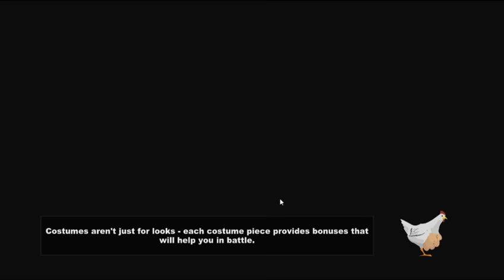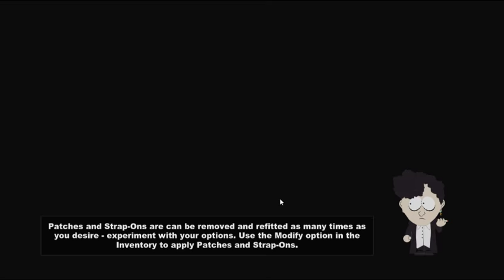Let's Play - South Park: Stick Of Truth Part 4 (PC)